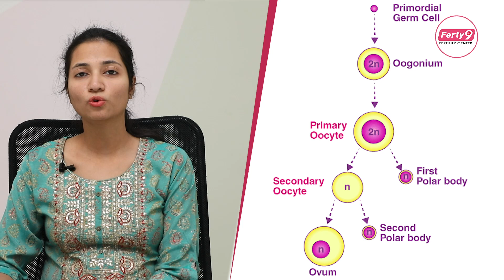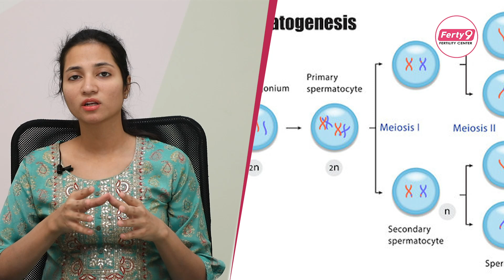అండోత్పత్తి,శుక్రోత్పత్తి| Oogenesis and Spermatogenesis | Best Fertility Center | Dr Maunica Ferty9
1) WhatsApp Group: To Ask your questions to our Expert Doctors, Join

2) Facebook: LIKE and Follow

3) Instagram : Follow

Dear Friends,

Our branches located in Secunderabad , Kukatpally , Ameerpet, Dilshuknagar, Karimnagar and Vijayawada.

Regards,
Ferty9 Team